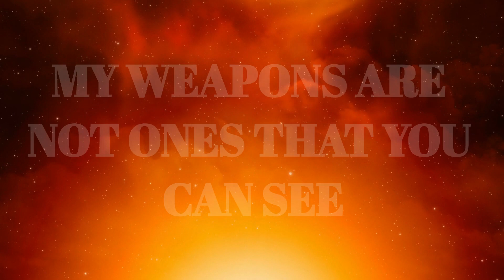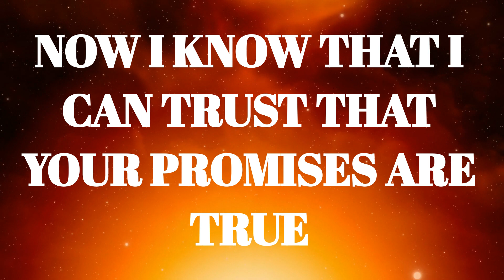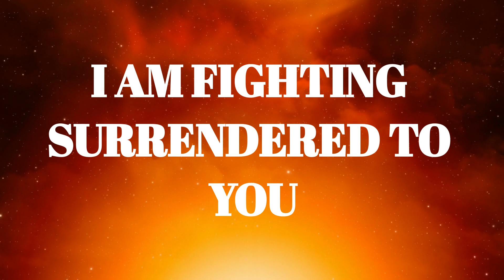Peleo de Rodillas - en Ingles - Sarai Rivera English Version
This is my English cover of Peleo de Rodillas -Sarai Rivera en Ingles .
Esta es mi versión en Ingles de Peleo de Rodillas - Sarai Rivera en Ingles .

LETRA/LYRICS:
VERSO
There's a thief who wants to steal what God's already given me
but I won't let him but I won't let him
The enemy will try to hurt me so that I won't sing this song

PRECORO
I'm claiming what the Lord has promised me
I believe He'll save my family
My weapons are not ones that you can see
It's the faith inside of me

CORO
I am fighting on my knees
For my battle is won through my faith in Him
I am fighting surrendered to you
For the battle is already won in Him

VERSO 2
Now I know that I can trust
That your promises are true
I know you'll do it, you'll do it

PRECORO
CORO

PUENTE
The darkness flees when I call on your name
Captives are freed when I call on your name
And Evil will be conquered by your name
I will call on your name, I will call on your name

CORO

Equipment used:
Microphone: Shure SM58
Keyboard: Yamaha MX61 Music Synthesizer
Mixer: Yamaha MG10XU
Cameras: Canon EOS 70D
Lens: 50mm 1.8 lens
In Ear Headphones Set Up: